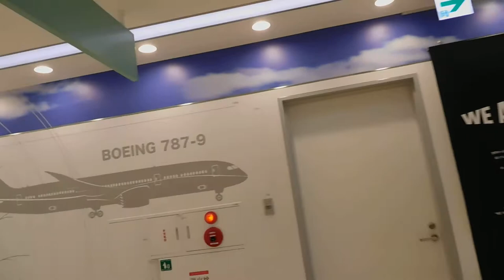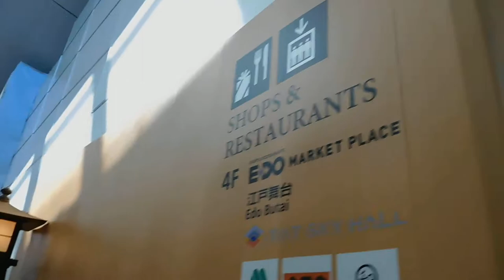クリスマス2018羽田空港 国際線ターミナル20190102イルミネーションDSCN3720